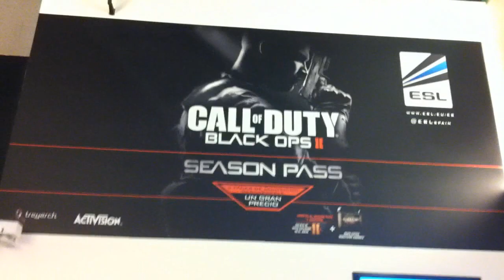Antes de presentar con @elyas360 y @PainGaming | Desde la Eps-X | Eventazo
Like y Favoritos si os gusta el contenido del video :-))

Aqui os dejo este video en el cual y antes de empezar a jugar la gete del publico con el equipo de pain, os muestro el sitio donde se celebro el vento, en concreto la zona de
Call Of Duty, en compañia de Setero, Jayzz, Lgend, Tojor, Elyas360, Adry Escudero y muchos mas. Ademas muchos de vosotros os podais reconocer en el video, ya me direis cuantos!! Espero os guste y mil gracias por acompañarnos, Besos, abrazos y la hostia!! P.D. Os quiero a tod@s!